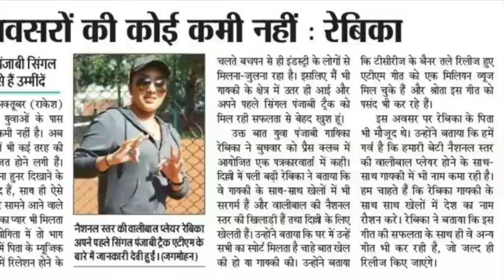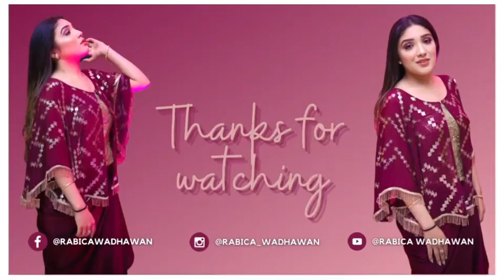RABICA WADHAWAN | WEDDING SHOWREEL | 2021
We Are All Set To Take Your Celebration To The Next Level. Who does not love music? But making Music lovers and celebs rock to One’s special style is one mean feat. This only a versatile, gifted and charismatic Singer can do! But to find that one Singer who loves his art, has found his niche and understands the requirement of his audience can be a task.

KEEP SUPPORTING , KEEP LOVING...LOVE YOU ALLL ❤❤